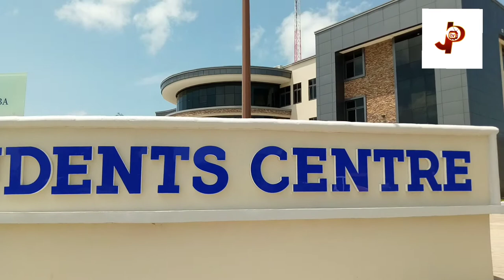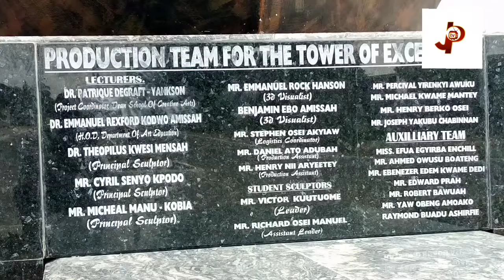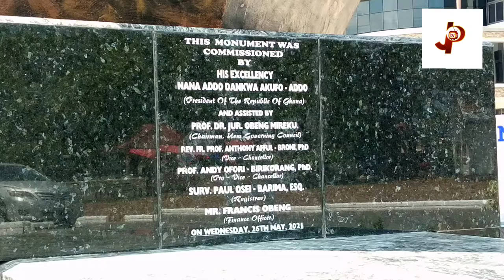UEW Monumental Tower of Excellence and Amazing Students Centre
Its interesting to see the wonderful developments under the current administration at the University of Education Winneba UEW.

 A monumental erected tower called TOWER OF EXCELLENCE embrases all students and visitors just after the main entrance at the University of Education Winneba.

Tower of Excellence stands tall to the public view. The inscription UEW.. University of Education is embedded around the tower with the traditional Adinkra symbol at all angels.

The  height of the tower is climaxed with the flamming fire of excellence. Tower of excellence is located at Simpa Hall junction close to the ultra modern students centre at North Campus UEW.

The ultramodern Student Centre is a multi complex centre made for students. It also houses a radio station Radio Windy Bay.

Tower of Excellence and the Students Centre was commissioned by His Excellency The President of the Republic of Ghana, Nana Addo Dankwa Akuffo Addo.

Dr. Theophilus Mensah lecturer at the Department of Art Education designed the Tower of Excellence and executed by Lheon  Art Services

UEW..Education for Service !

UEW..Education for Service !

University of Education Winneba
Students centre
Tower of Excellence
Winneba admissions
UEW admissions
UEW forms
Nana Addo Dankwa Akuffo Addo
stories
news
winnebacity of gold
current administration
current news story
wodemaya latest upload
bbcnews Africa
bbcnews world
captain smart
the ksm show
smart TV
angel TV
angel FM
Best university in Ghana
best university in the world
best tertiary scholar university of education
University of education website
the vice chancellor of university of education
finance section university of education Winneba
UEW administration
uew admissions
the principal of the university of education
uew monument
tower of excellence uew
simpa hall uew
aggrey hall uew
simpa block B uew
university hall uew
north campus uew
south campus uew
central campus uew
student centre
students centre
the students body
the vice chancellor uew
ghartey uew hall week celebrations
uew SRC week celebration
projects and developments at uew
uew book launch
uew main entrance
uew lecture halls
simpa hall week celebration
ultramodern students centre at Uew
modern students centre
students population at Uew
fresh admissions at Uew
the SRC President Uew
board of directors Uew
the students council uew